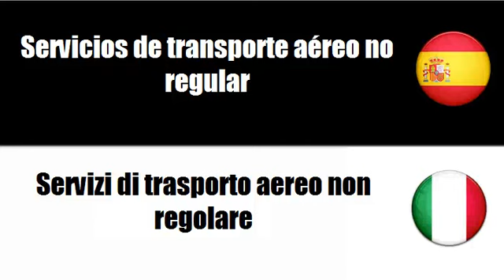Aprenda palavras em Italiano # Tema = Servicios de transporte ferroviario